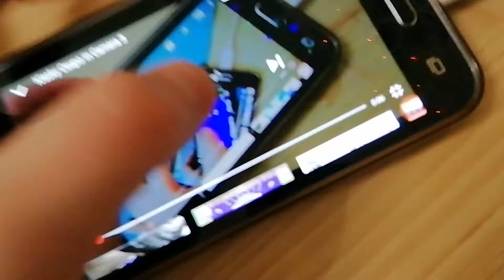Klasky Csupo in Camera 4